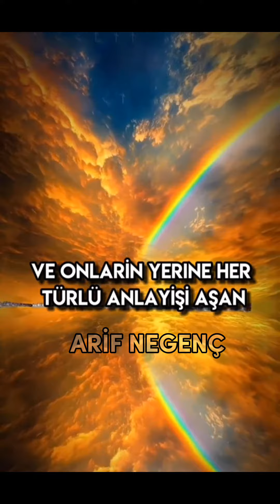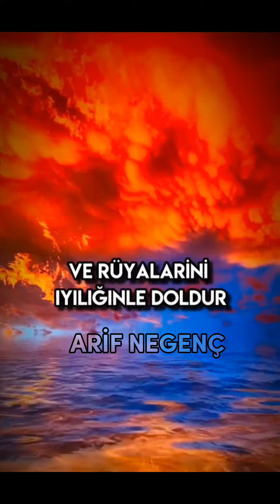ALLAH'TAN BUNU İSTERKEN YAP! keşfet shortvideo video youtube keşfetteyiz #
Başlık: "İlahi Cevaplar ALLAH'TAN BUNU İSTERKEN YAP! keşfet shortvideo video youtube keşfetteyiz # keşfetbeniöneçıkar keşfetedüş arifnegenç ‎@ANmotivasyon  ‎@Arifnegenc

Açıklama: "Duaların yadsınamaz yardımlarla buluştuğu görsel bir yolculuğa çıkın. Bu büyüleyici videoda, ilahi müdahalenin zorlukları zaferlere dönüştürdüğü derin anları deneyimleyin. Yaşamlarımızda yankılanan sarsılmaz desteği kutlamak için bize katılın. Mucizeler Açılıyor